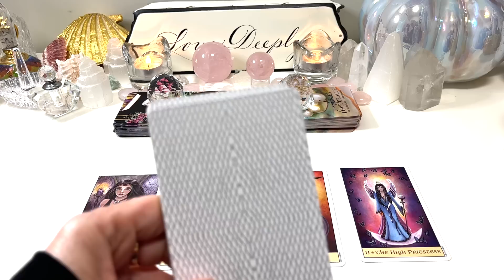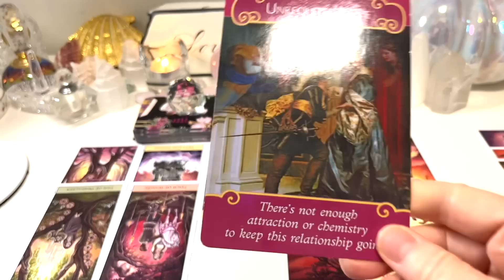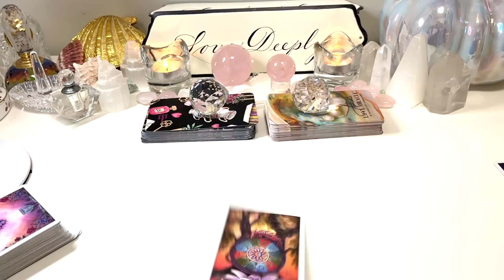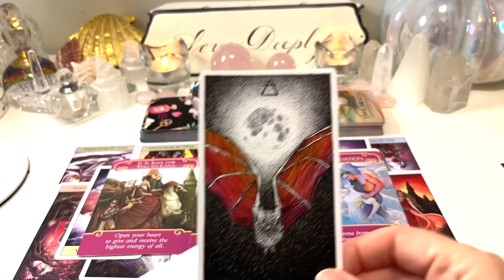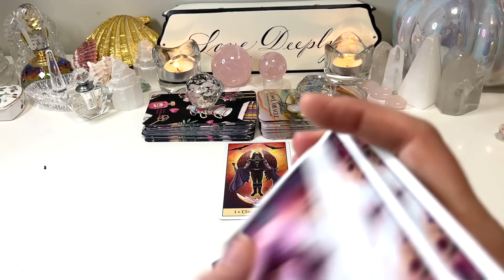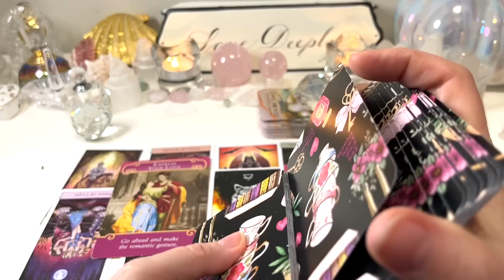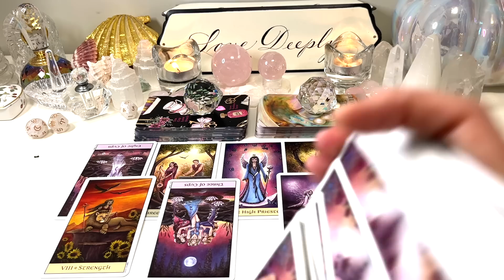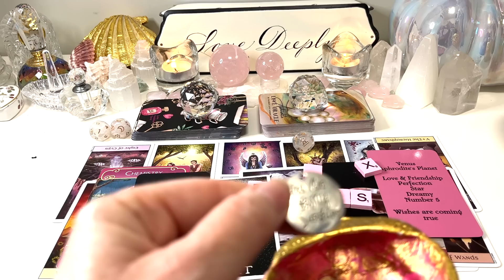SINGLES|💖WHAT'S COMING NEXT IN LOVE?🙈👀🔮😍(Timeless)Pick A Card Love Tarot Reading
pickacard tarotreading tarot WEBSITE🌐 This is a pick a card love tarot reading will look at what's next in love for singles.
PURCHASE TEA CUP LOVE ORACLE💖 APHRODITE LOVE ORACLE
🕐Timestamps🕓
Intro/Card Selection: 00:00
Group 1-  2:15
Group 2-  21:34
Group 3-  40:19
Group 4- 57:40